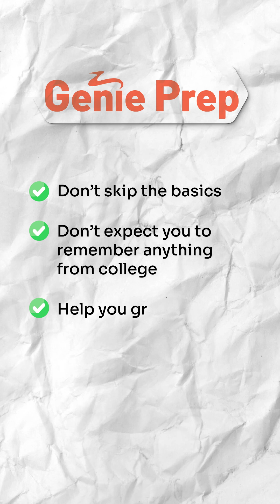How He Passed the FE Exam After a 10-Year Break (Andre's Story)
If you want to make real progress too, don’t forget to sign up for our Black Friday list. Early Black Friday opens November 24th